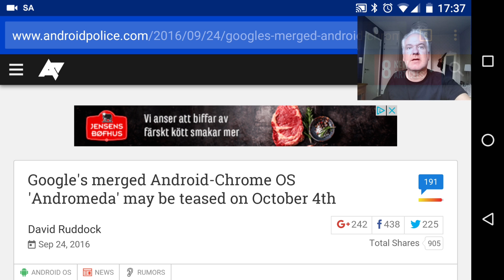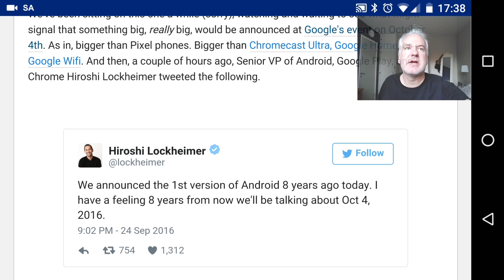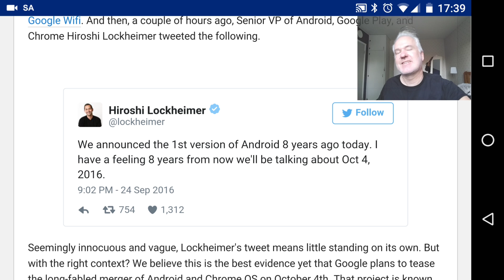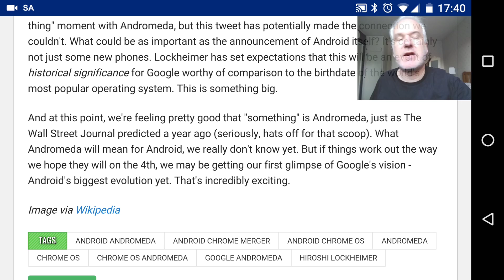Google will present Andromeda - Android and Chrome OS merged on the October 4th event!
Google will merge Android and Chrome OS into a newer OS codenamed Andromeda. And that is exactly what I have been talking about earlier.

Gear used:
Nexus 6P or iPhone 5s (recording)
Nexus 6P or iPhone 5s (editing). iPad Air 2 (editing sometimes)
Rode smartlav+ or Shure MOTIV MV5 microphones (recording)
Cyberlink Powerdirector or iMovie (editing)
Over (thumbnails)